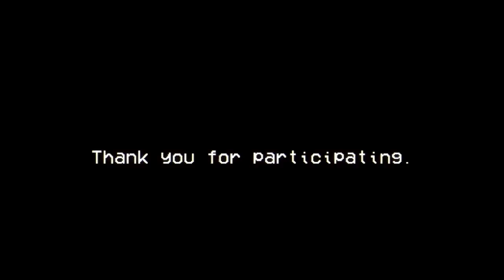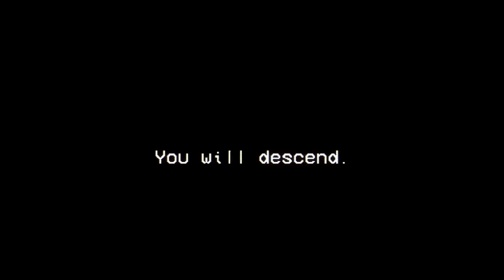Just Stopping By - Get some snackies on a roadtrip but then you glitch into the bathrooms